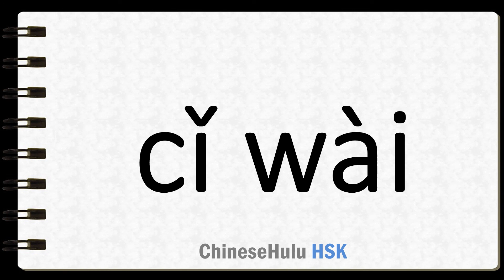How to Say moreover in HSK Chinese 3